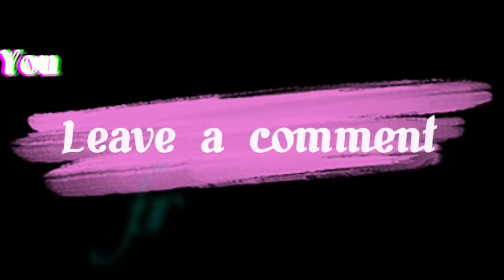Sam and Alex 141 to 150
141. Blood is Thicker than Water
142. Family is a Strong Word
143. The Dream is Over
144. A Brother's Love
145. An Unwanted Guest
146. Cooking is a Skill
147. Two Cooks
148. More Revelations
149. Sleep Well
150. Time for a Check Up